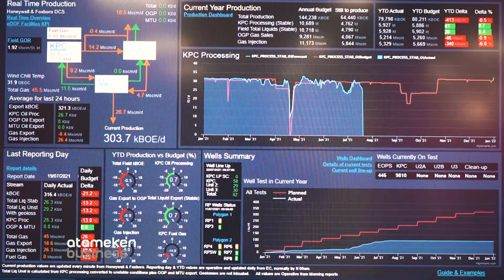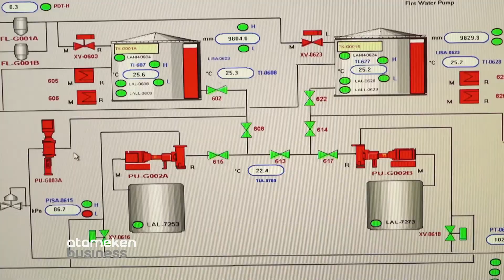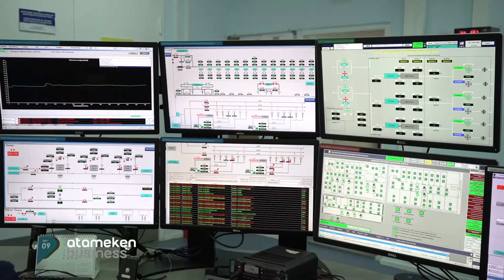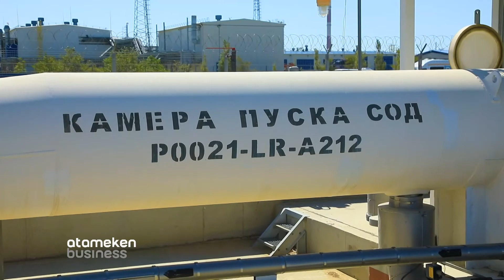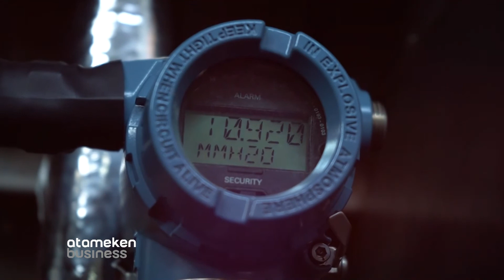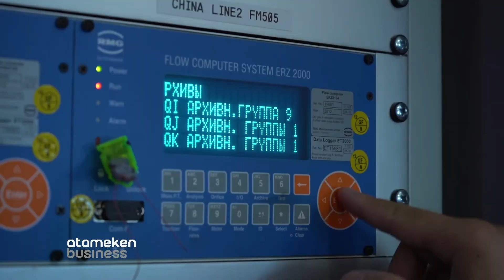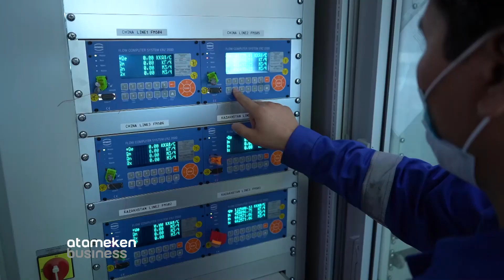Через недра к вершинам (5 фильм)